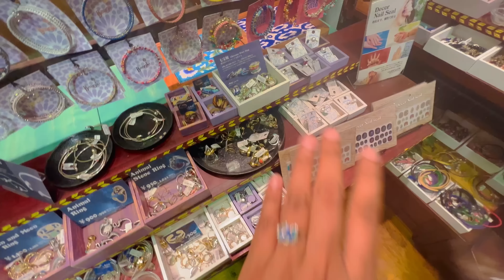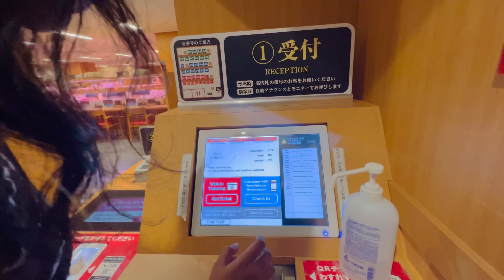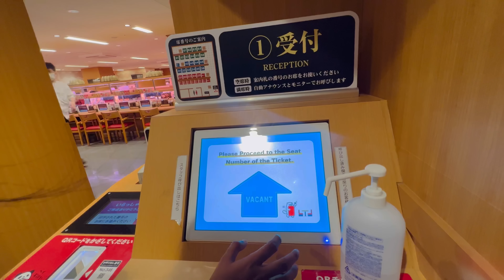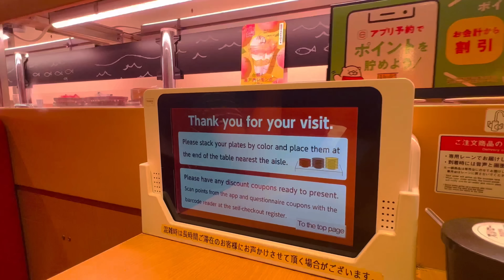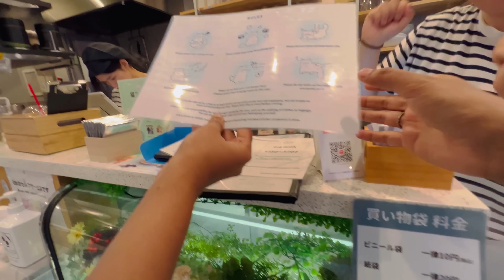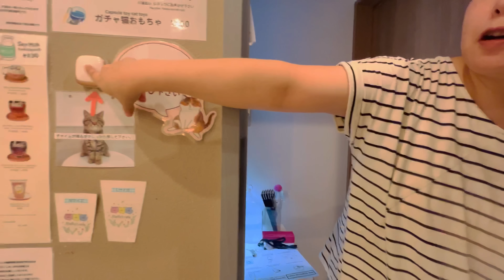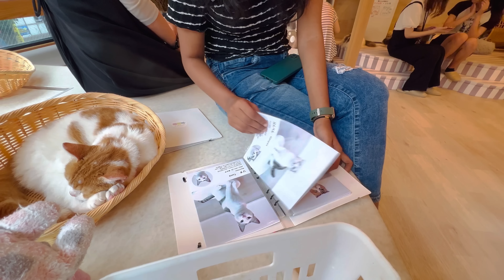ജപ്പാനിലെ Sushi, Takoyaki, Japanese mochi കഴിക്കാൻ പോയാലോ || Cat cafe japan